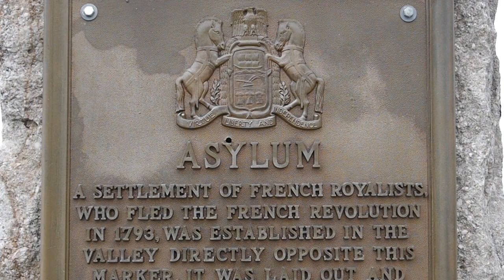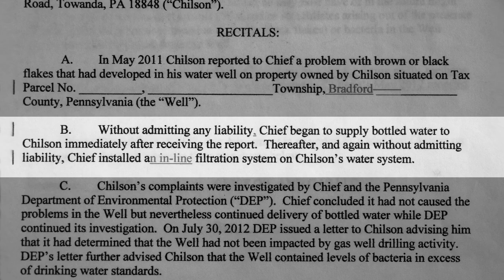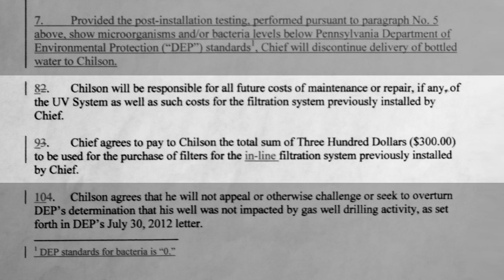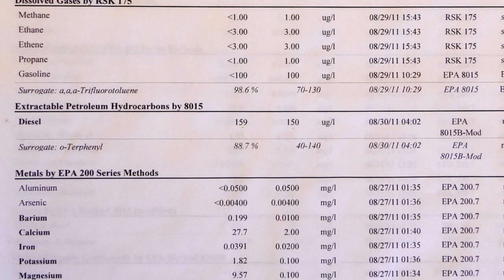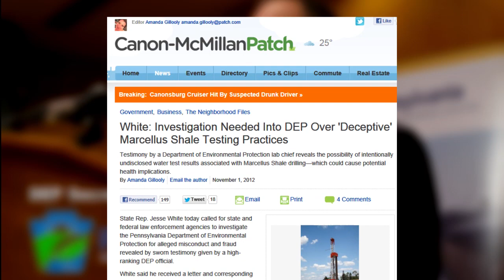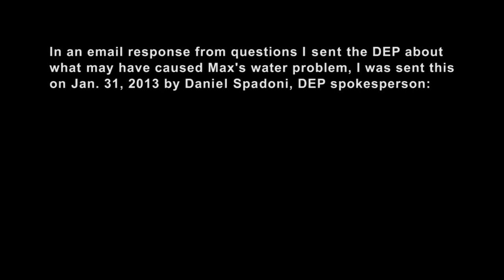Black Water - Marcellus Shale Reality Tour Part 11 - Fracking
A video by Scott Cannon
This is the story of Max Chilson. His water turned black a year and a half ago, the same day a nearby gas well started drilling about 1,200 feet from his home. He hasn't had clean well water to drink ever since.
Chief Oil and Gas, who owns 2 wells on both sides of his property, wanted him to sign an agreement that would provide him a bigger UV water filtration system, $300 worth of filters, and denies any present or future responsibilities for Max's water turning black.
The DEP told Max that the black water didn't happen because of gas drilling activies, nor did they give him any explanation of why it happened. The DEP has come under fire recently for providing test results that didn't disclose all of the contaminants found in well water samples. Additionally, In a legal deposition, a DEP employee said the department failed to provide its water specialists with training to help them interpret the lab reports and identify contaminants that could signal Marcellus Shale-related impacts. The DEP says it fully stands behind it's tests. The entire list of Pennsylvania water contaminations from fracking.